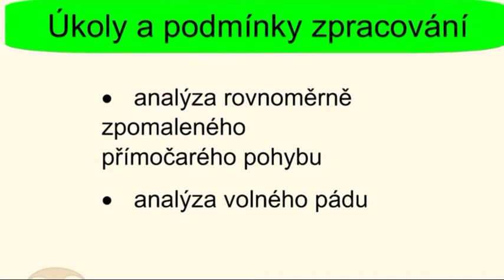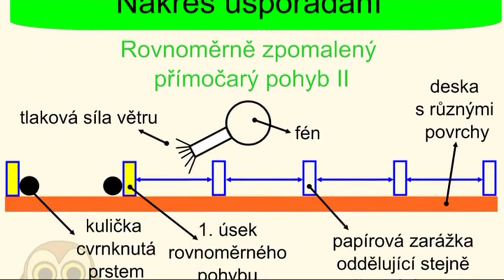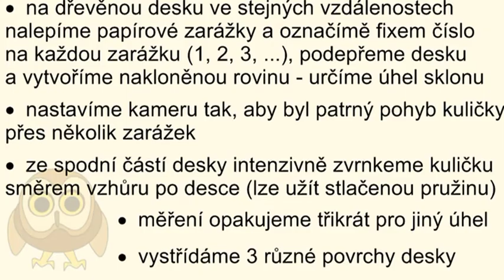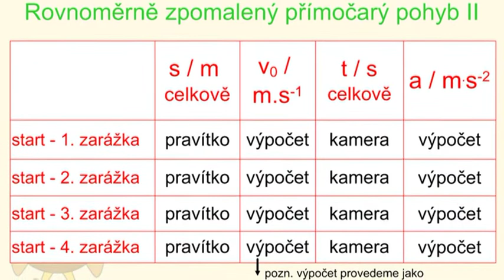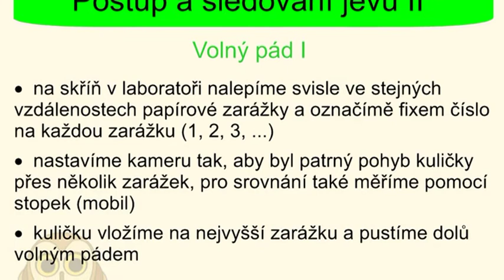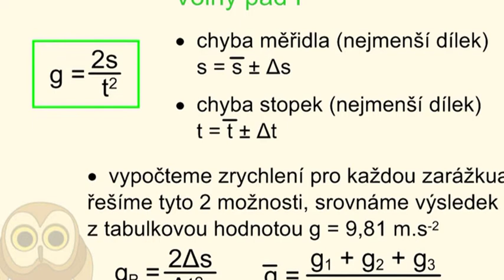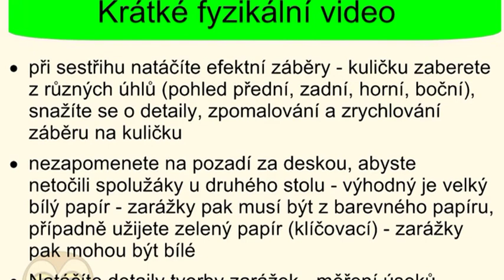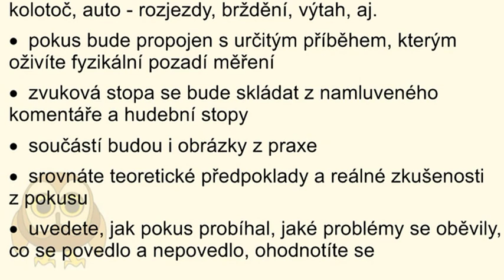Ko103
Analýza typů pohybu reálného tělesa v neizolovaných podmínkách II - rovnoměrně zpomalený přímočarý pohyb, volný pád (teoretický rovnoměrný versus experimentálně nerovnoměrný) - laboratorní práce.